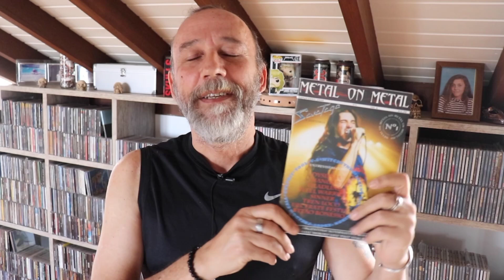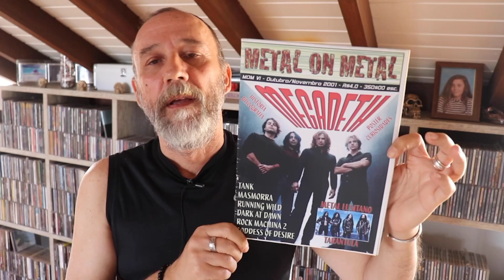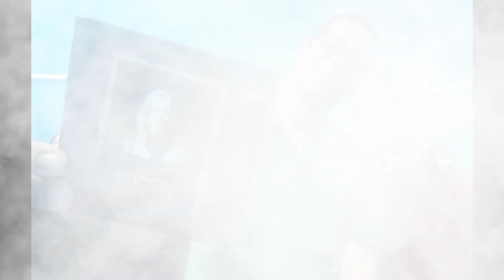362) Entrevista: Guz69 - Metal Open Mind